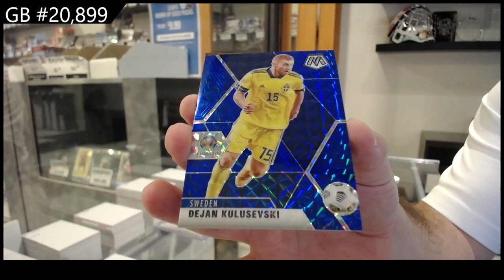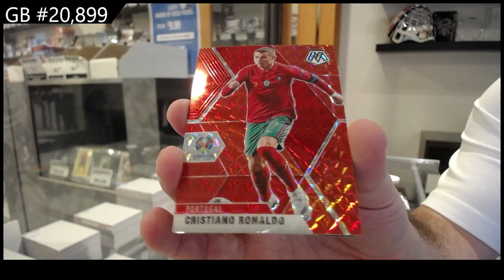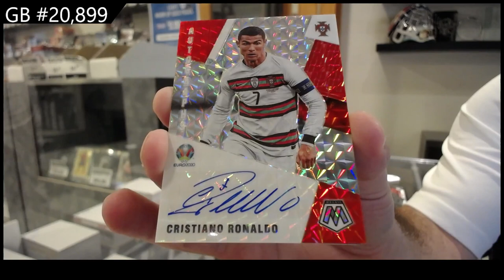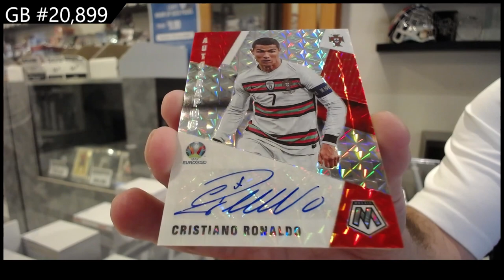2021 Panini Mosaic UEFA Euro Soccer Box Break - CNC GB #20,899